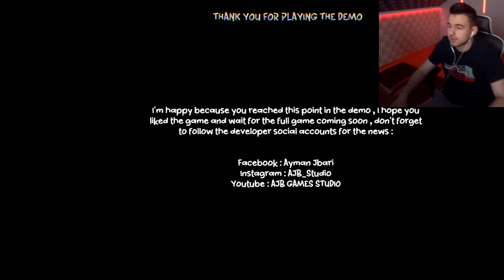AZ ÚJ ELÁTKOZOTT ÓVODA SEM BARÁTSÁGOS!